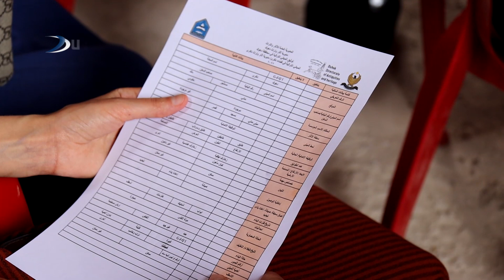رێڤه‌ربه‌ریا گشتى یا شینواران ل پارێزگه‌ها دهۆكێ ووركشوپه‌ك بۆ كومه‌كا ده‌رچویان ڤه‌كر